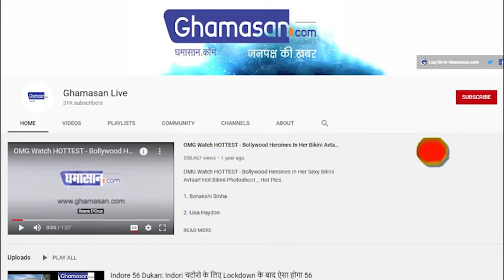भोपाल में बना भारत का पहला वर्ल्ड क्लास रेलवे स्टेशन, उद्घाटन में शामिल हो सकते है PM मोदी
वर्ल्ड क्लास हबीबगंज रेलवे स्टेशन बनकर हुआ तैयार

पीएम नरेंद्र मोदी उद्घाटन कार्यक्रम में हो सकते है शामिल

भोपाल में भारत का पहला वर्ल्ड क्लास हबीबगंज रेलवे स्टेशन बनकर तैयार हो चुका है। बताया जा रहा है कि हबीबगंज निजी भागीदारी से तैयार किया गया देश का पहला विश्वस्तरीय रेलवे स्टेशन है। अब इसके उद्घाटन की तैयारियां शुरू हो गई हैं। जानकारी है कि पीएम नरेंद्र मोदी विश्वस्तरीय नए हबीबगंज स्टेशन के उद्घाटन कार्यक्रम में शामिल हो सकते हैं।